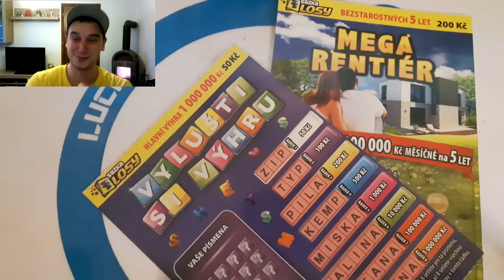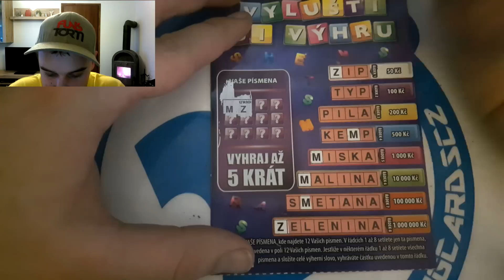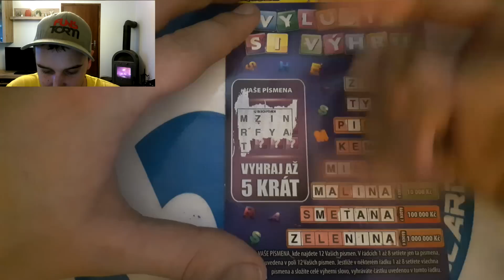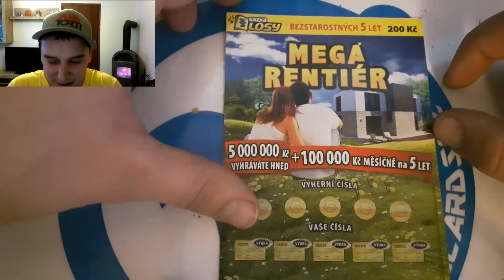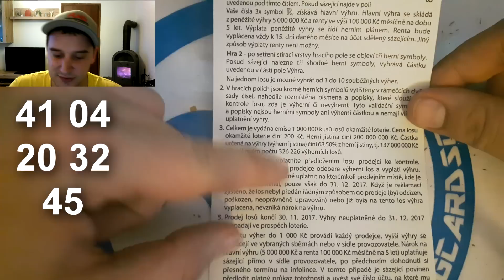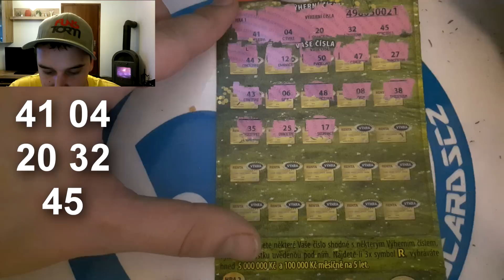Stírání losů - scratching cards #108 Luštíme :-)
Čauvec. :-) Vím, že jsem dnes měl stírat losando 140 miliónů, ale opět ho neměli. Musíme to tedy dnes vydržet s Mega rentiérem, který je vážně mega velký :-) a stíracím losem Vylušti si výhru. Kolik si dnes Vyluštíme? Nebo si budu válet půlky na rentě? To se dozvíte v tomto videu. :-) Děkuji za to, že koukáte.

Můj snapchat - scratchcardscz (Jméno je - ScratchingCardsCZ)